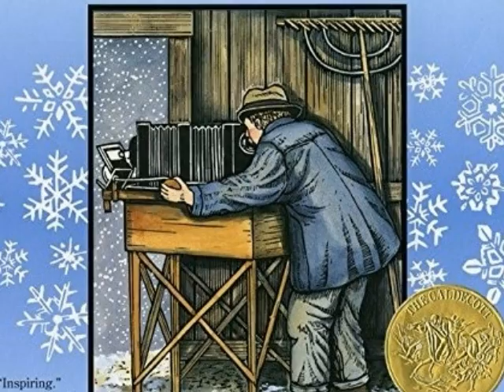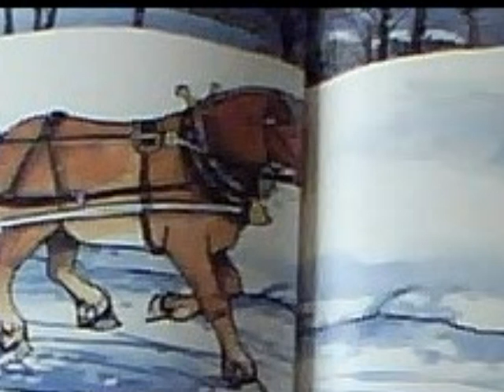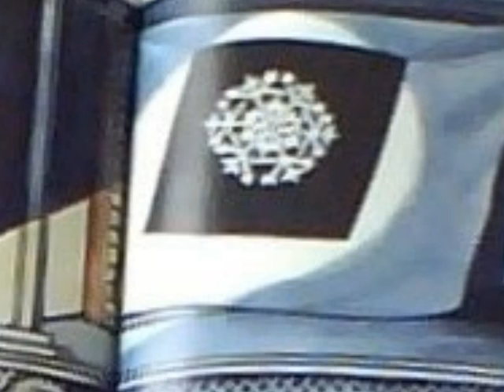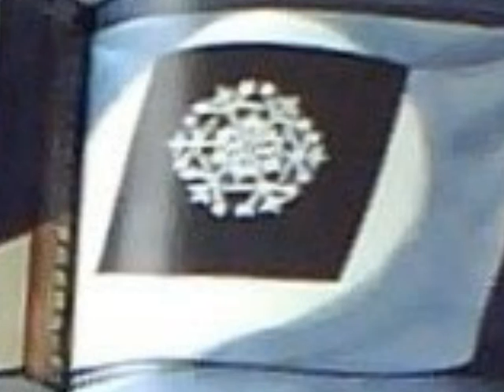Snowflake Bentley Read Aloud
A read aloud of the book Snowflake Bentley by Jacqueline Martin